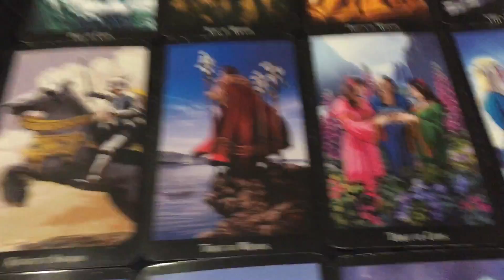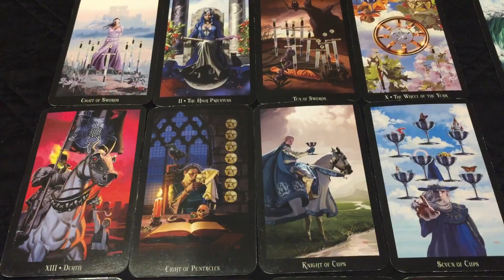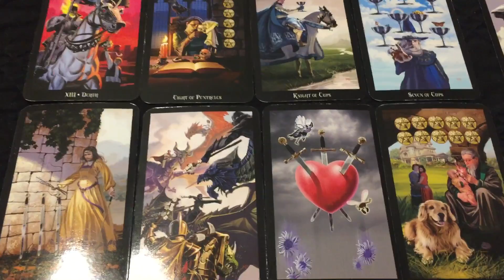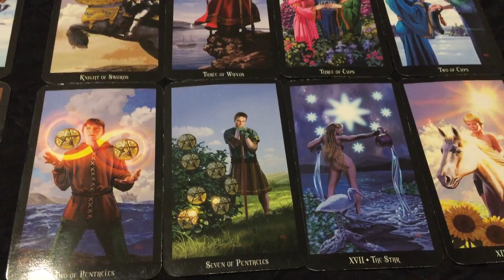Cancer - They want to reunite (reuploaded)